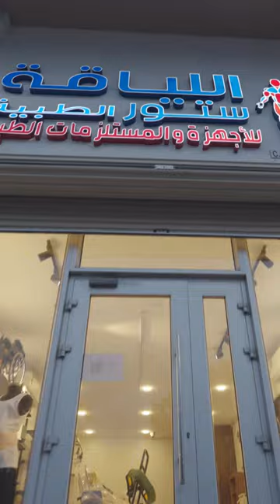«مركز اللياقة للعلاج الطبيعي»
‏مستند من خالد السنان القطيف اليوم